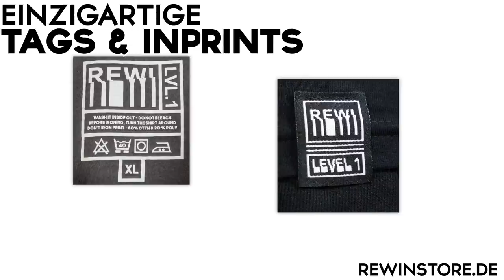DNER reagiert auf mein MINECRAFT IN 8K